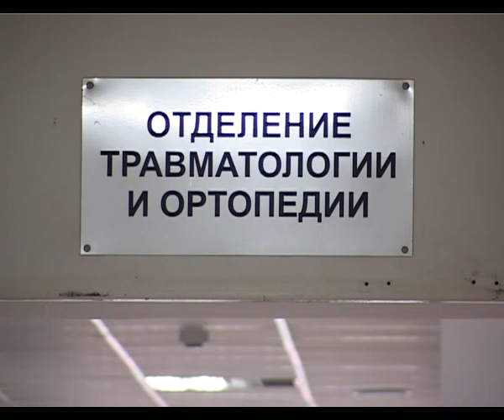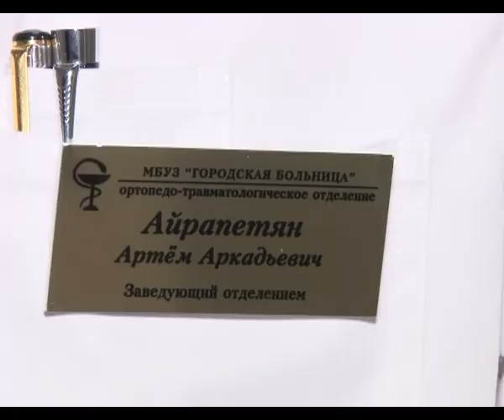Новости "Анапа Регион" от 27 января 2014 года